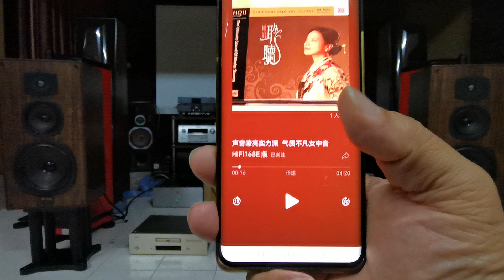陈涓 - 船歌 / CELESTION DITTON FOUR SPEAKER / QINSOUND BLUETOOTH AMPLIFIER